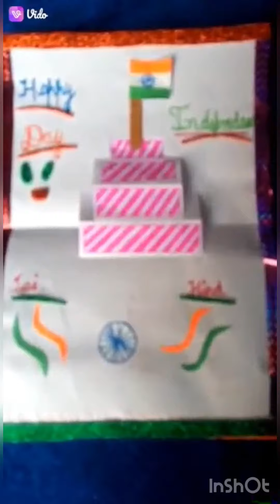INDEPENDENCE DAY PERFORMANCE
Virtual celebration of INDEPENDENCE DAY at R.S.M VIDHYASHRAM Sec SCHOOL